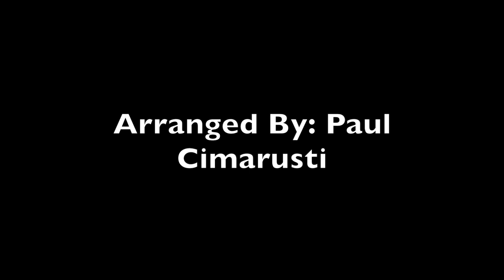Cimarusti Audition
The C minor Obsession - Paul Cimarusti:

Rachmaninoff Piano Concerto - #2
Chopin Prelude - #20
Beethoven Sonata - #8
Paul Cimarusti -  Piano Concerto #1
Paul Cimarusti - Nocturne #1